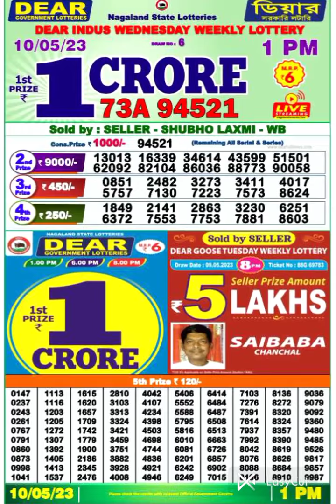Dear Lottery Winner 225000 video song #2023 Look my Channel